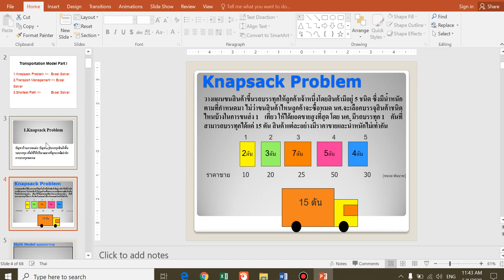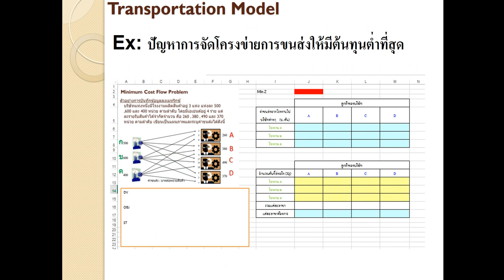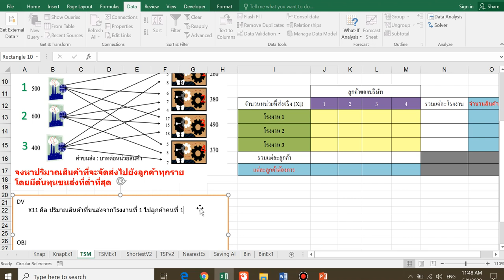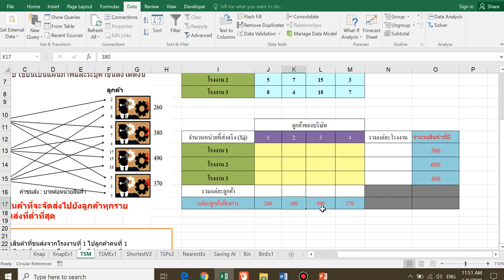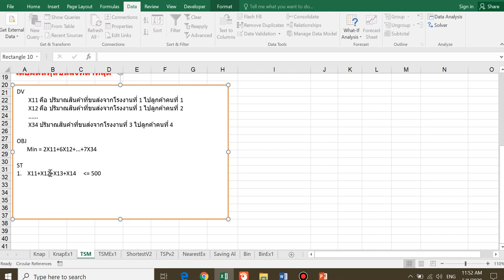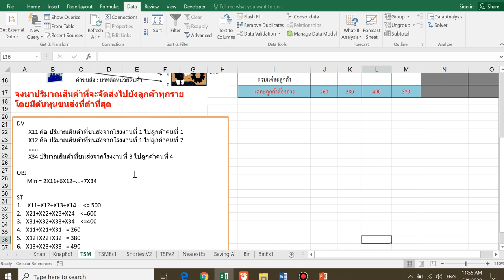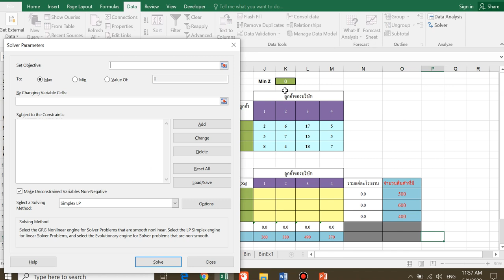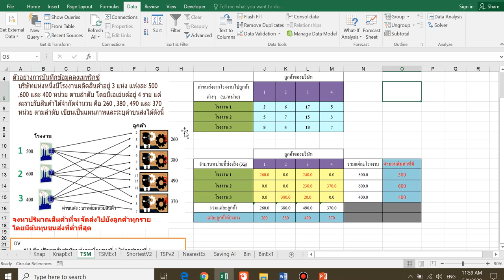OR Ep. 12: TransportModel: TS Model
Logistics E-Learning(Trial) ใช้เพื่อการศึกษาเท่านั้น ห้ามใช้ในเชิงพาณิชย์เด็ดขาด!
Target: ต้องการเผยแพร่ความรู้ด้านโลจิสติกส์ให้เข้าใจง่ายและผู้สนใจสามารถทบทวนความรู้ได้ทุกเมื่อที่ต้องการ

Producer: AJ Jinko_CPC Logistics(โลจิสติกส์จักรพงษฯ)
Use of all video clip in education only!